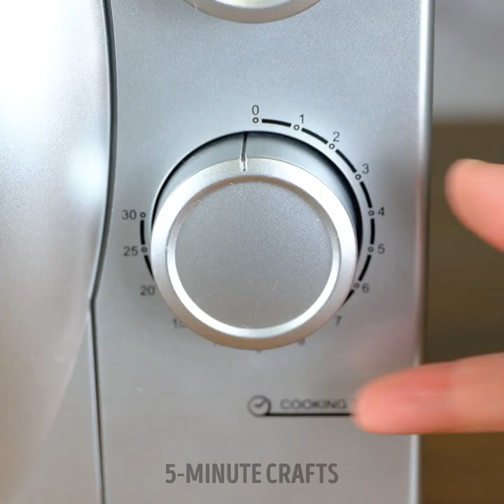Be a Super Parent with Awesome Parenting Crafts and DIYs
TIMESTAMPS
0:01 Banana Chocolate Filling Gadget
0:35 DIY Educational Toy Craft From Cardboard
0:55 Easy Natural Ice-Cream For Parents